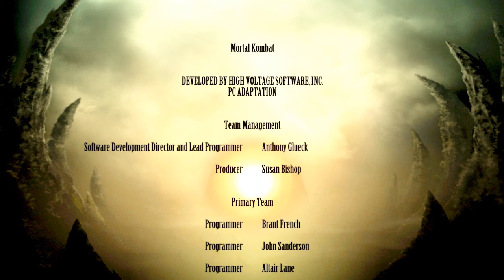Mortal Kombat 9 - Skarlet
Fala galera beleza? bem vindo ao Mundo dos nerds !